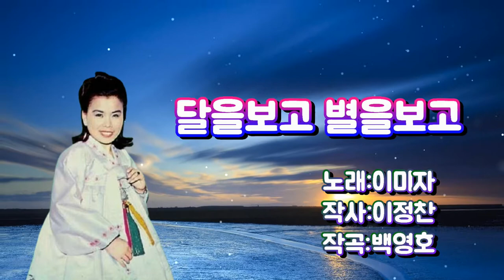이미자-달보고 별을보고[가사자막]